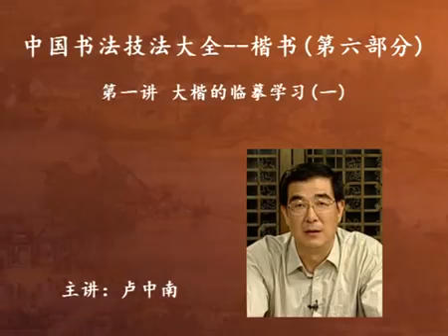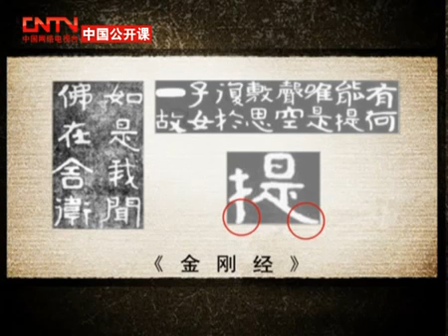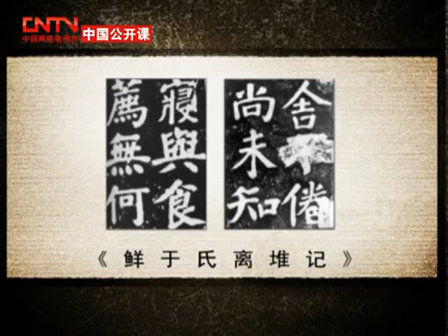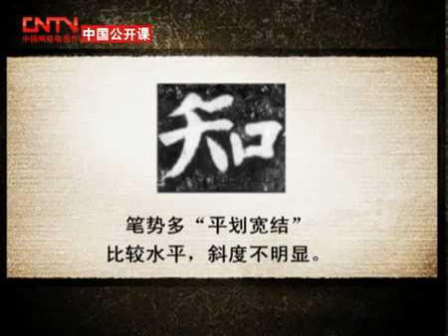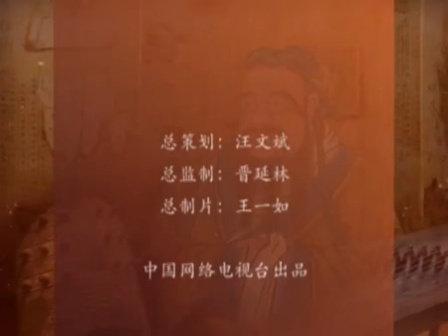中国书法技法大全：楷书第六部分第1讲 大楷的临摹学习（一）